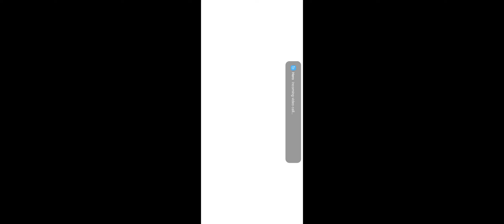BUSSID MOD MENU TESTING CAN FLY INDONESIA.